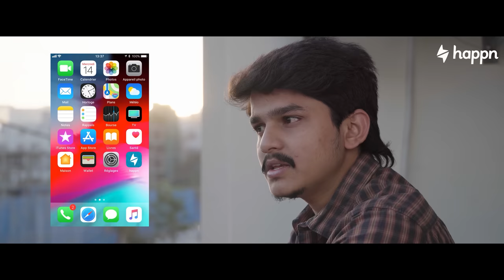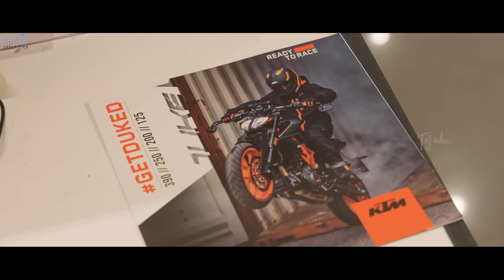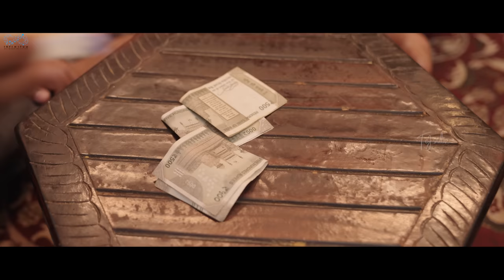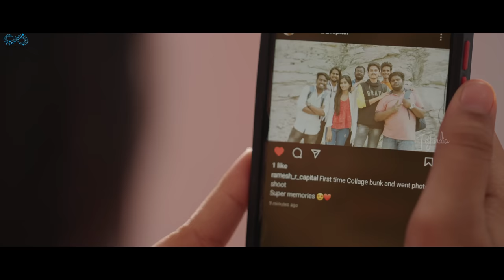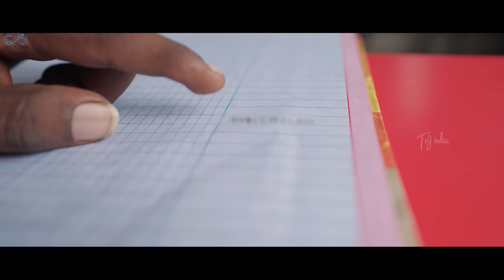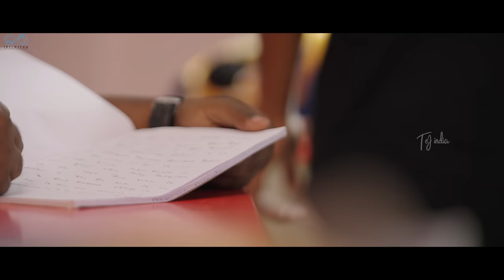Backbenchers - College Life | Ep - 4 | Dora Sai Teja | Varsha Dsouza | Tej India | Infinitum Media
Cast:
Dhirajj Sourya [Dora Sai Teja]
Malleshwari
Seshubabu
Munna
Krishna
Ramesh
Sathyanarayana
Shaktimaan
Ravindhar
Reeshi
Vamshi
Rafi
Jayath
Bhargav
Vijay
Bhargavi
Madhuri
Ruchitha
Sanjana
Mittu.

Assistant Directors:
Manne VishnuVardhan
Bharath Karupakula.